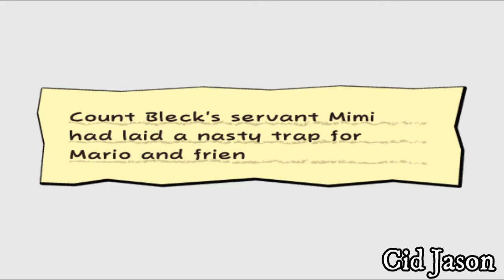Super Paper Mario #8 - UNDERGROUND SPIDER!! (Chapter 2 Finale)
Let's go the end of another chapter...

Hi, my name is Cid! Despite being young, I have been doing YouTube since 2017 and haven't stopped since!